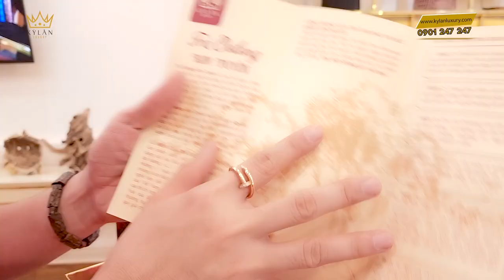QUÀ TRI ÂN TRUNG THU KỲ LÂN LUXURY